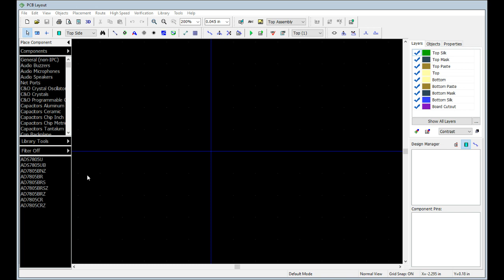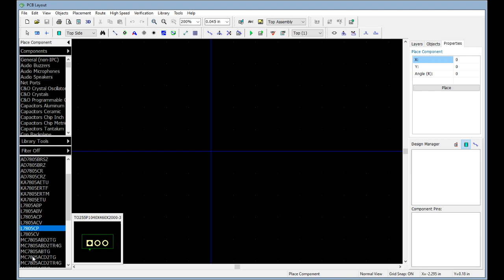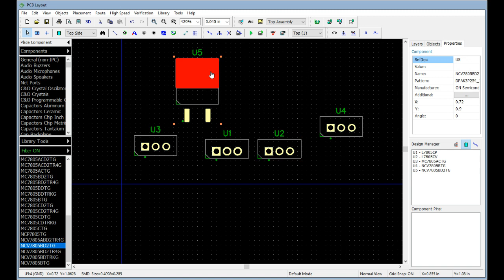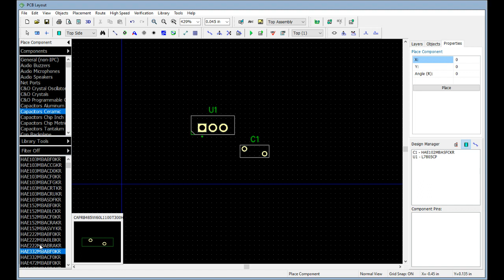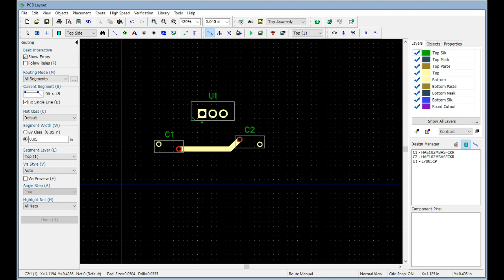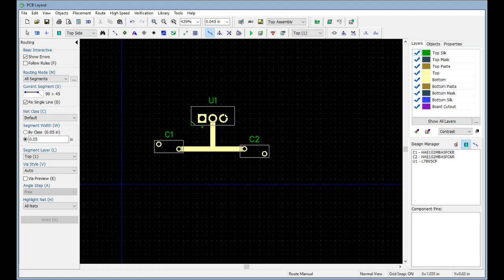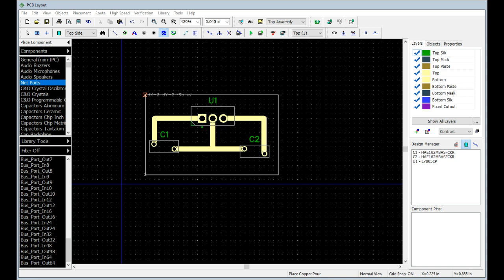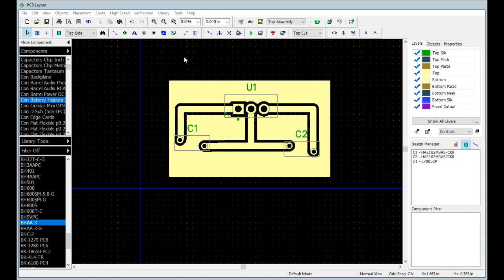Voltage Regulator Easy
Easy Voltage Regulator Setup (5V)